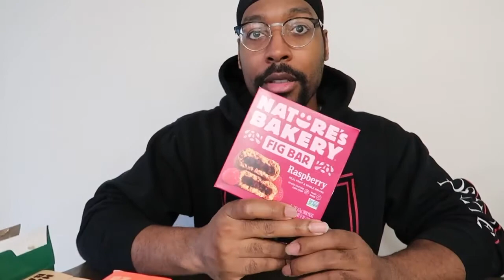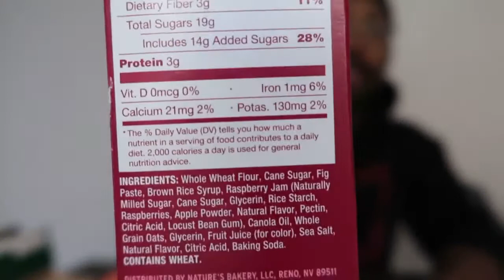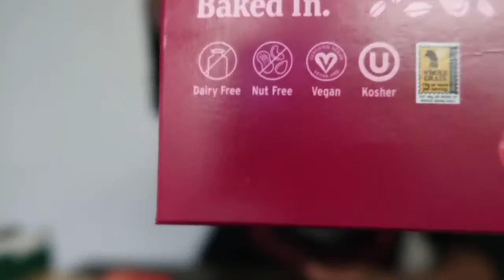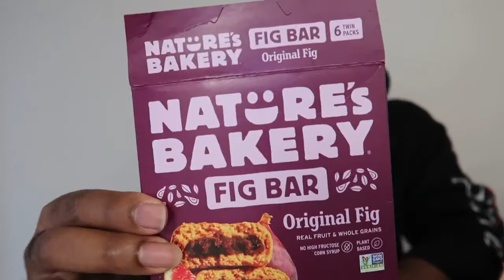NATURE’S BAKERY fig bars ”REVIEW” (WHAT THAT TASTE LIKE? EP.5)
T3J on my five episode called WHAT THAT TASTE LIKE?.

Many more to come so enjoy the vids.

Purchased Natures bakery from Kroger

2-3 dollars per box

Tag(s)